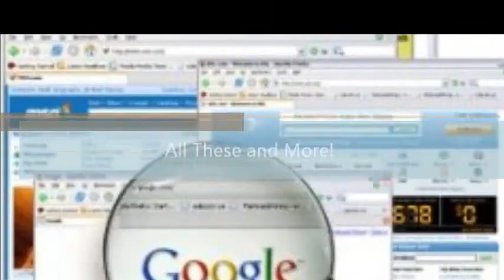FREE Hosting Google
Create Free Websites with FREE Hosting Google Apps and Google Sites; Renew Domain Fees, That's All!

This is a FREE Step by Step Lean Start-up Tutorial via